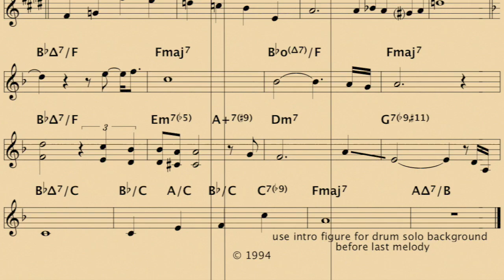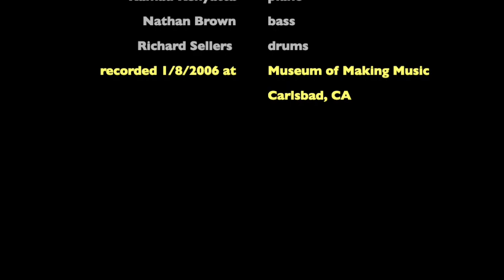Kamau Kenyatta - Destiny HD 720p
Hubert Laws - flute
Kamau Kenyatta - piano
Nathan Brown - bass
Richard Sellers - drums
composed by Kamau Kenyatta

cover art - Wiz Kudowor
photo of Hubert Laws - Bob Barry
photo of Hubert Laws and Kamau Kenyatta - Richard Sellers
recorded at Museum of Making Music, Carlsbad, CA 1/8/2006